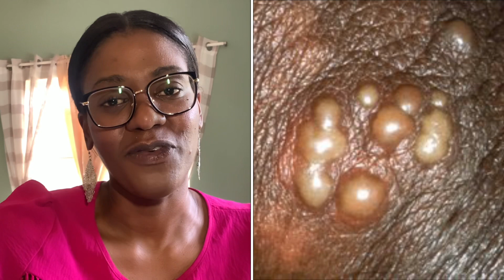Doc Talk 3: HERPES in less than 10 minutes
I hope I’m not labelled the valentine’s day grinch after this video. LOL
I just want to shed some light on this very common STD. It has no cure; so I think everyone should be extra careful, especially during your Valentines day activities; to not contract Herpes.
Please take some time to watch this video and be safe out there guys. DO NOT MAKE PERMANENT DECISIONS OFF TEMPORARY SEXUAL FEELINGS. Please look out for signs and symptoms on yourself or your partner before engaging in sex .

✉️If you feel like blessing me🤗:
sonita edward
1708 NW 82 ND Ave
WT10085289

0:00 Intro
1:08 Background/demographics of herpes
1:48 Breakdown of video
2:06 Definition
3:20 Pathophysiology of Herpes
4:56 Symptoms/Signs and herpes
7:15 causes of herpes
8:33 Treatment of herpes